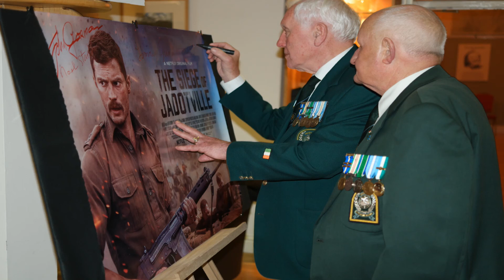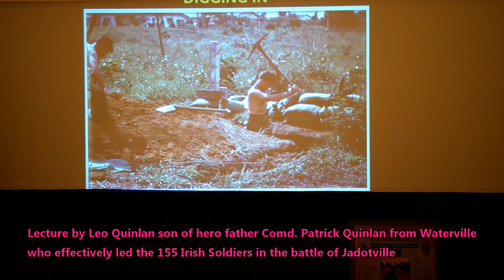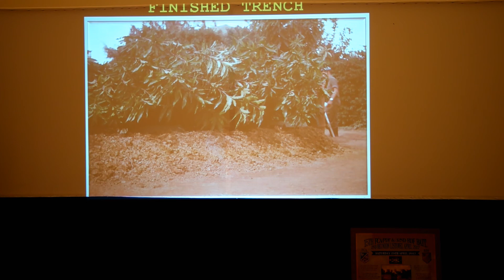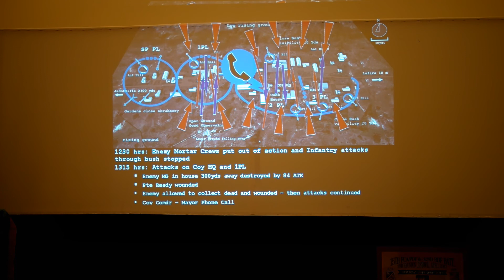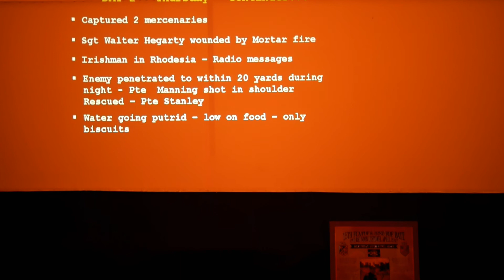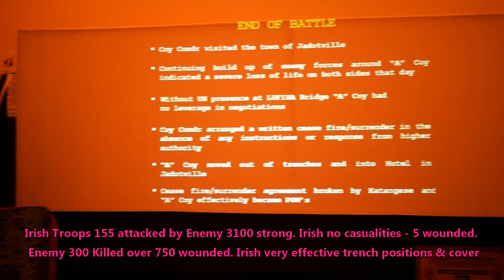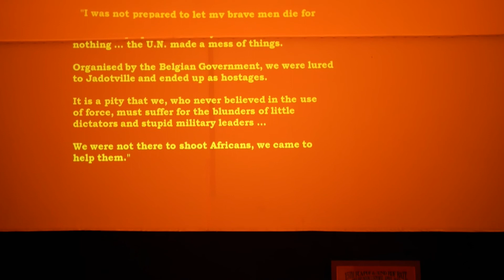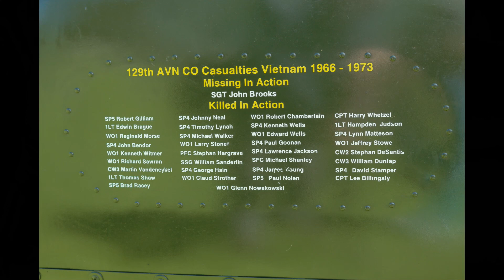Listowel May 2017 Holiday Military Weekend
Military Displays  - Lecture Siege of Jadotville - Vietnam Huey Helicopter - Veterans parade - Battle Scenes